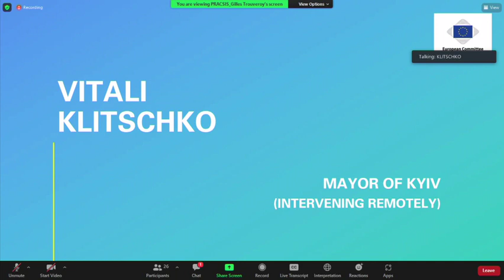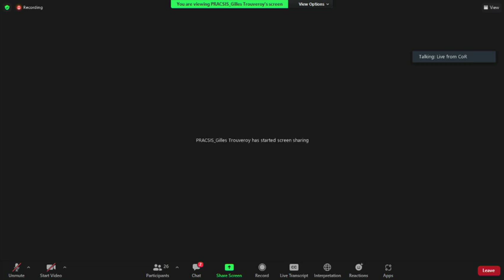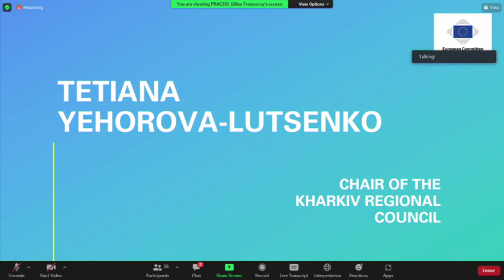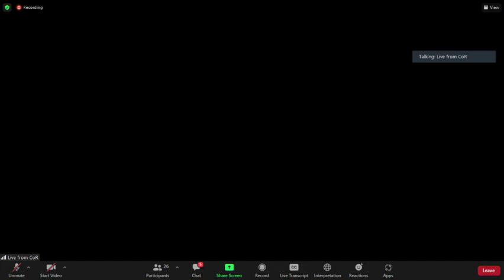Press conference on the CoR on the War in Ukraine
Press conference by

Apostolos TZITZIKOSTAS, President of the European Committee of the Regions

Vitali KLITSCHKO, Mayor of Kyiv (intervening remotely)

Tetiana YEHOROVA-LUTSENKO, Chair of the Kharkiv Regional Council